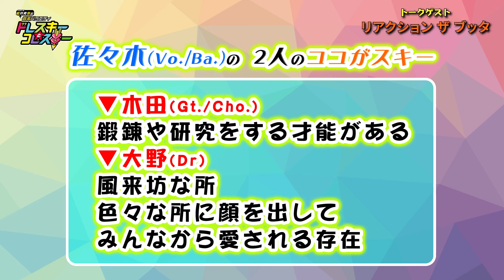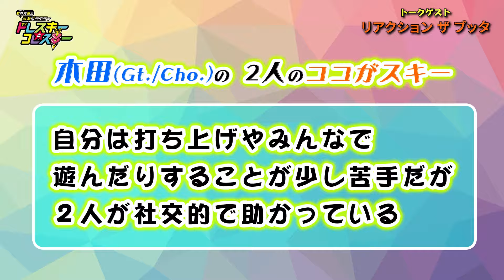ゲスト リアクションザブッタのココがスキー！なこと！ドレコレ#161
テレ玉にて毎週土曜23:00～放送！

MCハライチ岩井とアシスタントによる
音楽バラエティ ドレスキーとコレスキー【＃１６１】
2024/6/8（土）23:00～放送分

岩井勇気・前田希美・リアクション　ザ　ブッタ

視聴者からのメッセージや告知チャンスも！